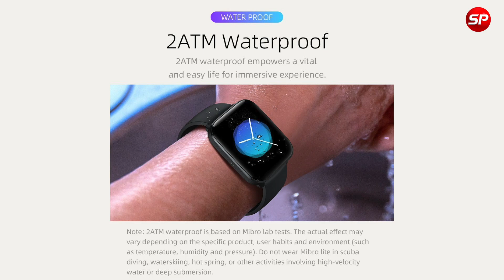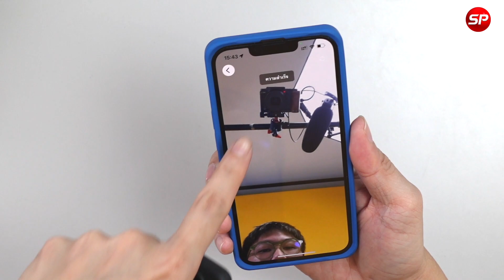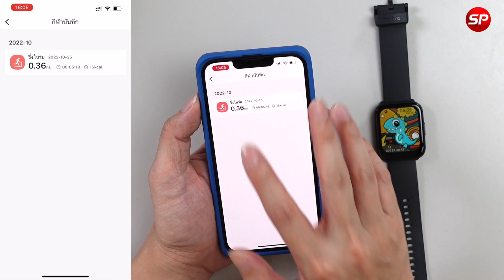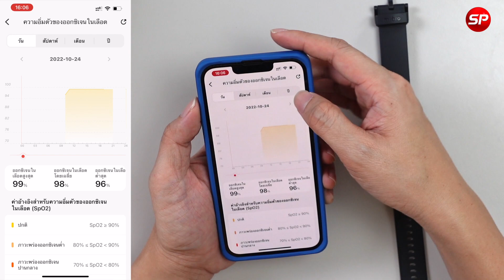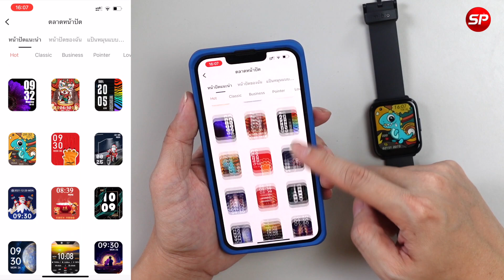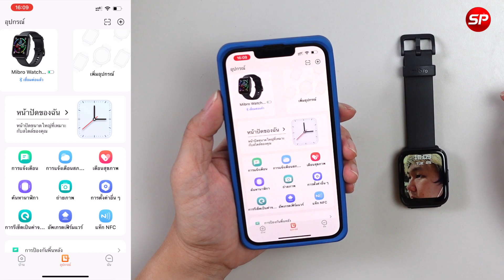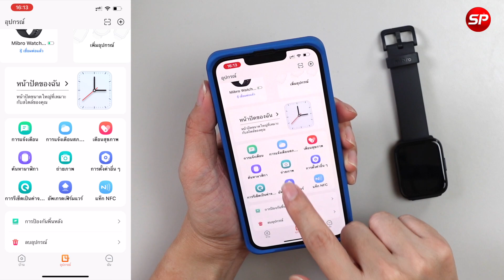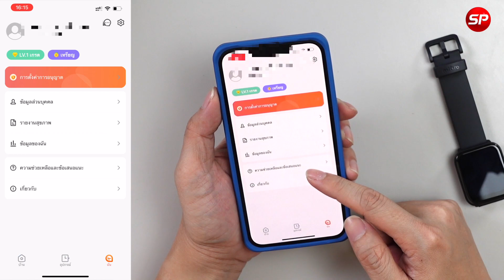คุ้มสุดขีดของสมาร์ทวอทช์ในเครือเสียวหมี่ Mibro Watch C2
สนใจสั่งสมาร์ทวอทช์ Mibro Watch C2 ผมแปะลิงค์ให้แล้วครับ

🎯 สมาร์ทวอทช์ Mibro Watch C2

1:06 แกะกล่อง + สเปคเบื้องต้นของสมาร์ทวอทช์ Mibro Watch C2
5:45 ฟังก์ชั่นต่างๆ ของสมาร์ทวอทช์ Mibro Watch C2
14:07 การใช้งานแอปสมาร์ทวอทช์ Mibro Watch C2
21:26 สรุปจุดเด่นสมาร์ทวอทช์ Mibro Watch C2

Line@ : @thaisuperphone